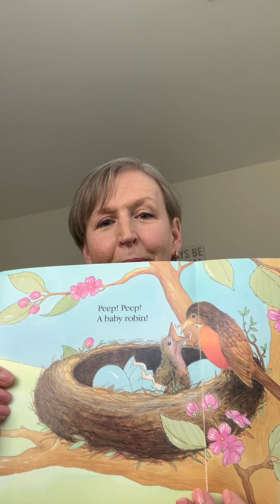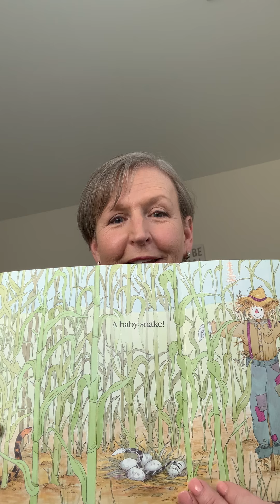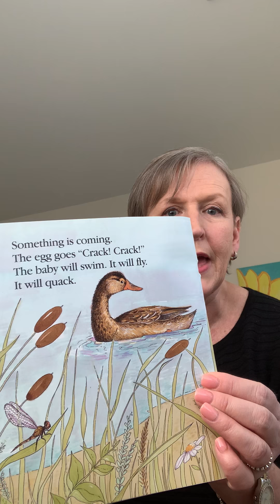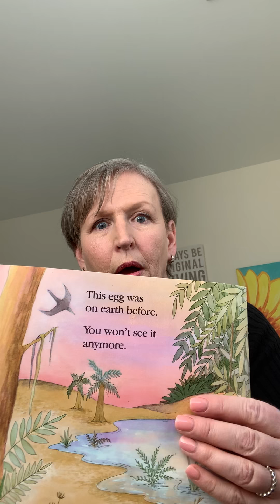Something is Coming read by Ms. Kathy